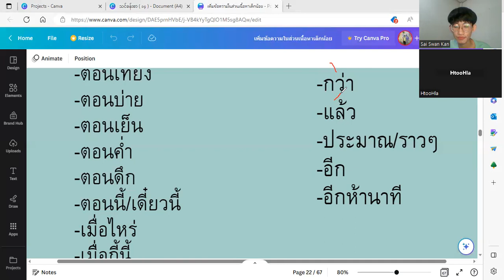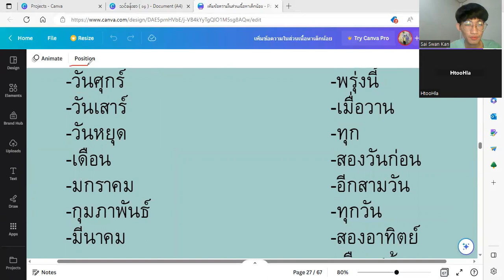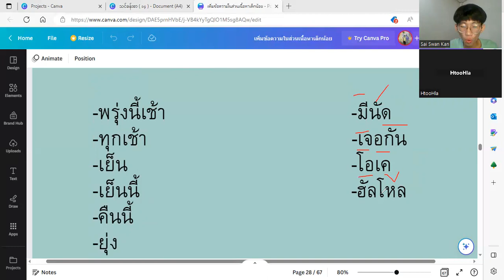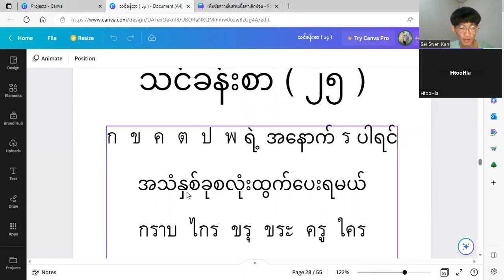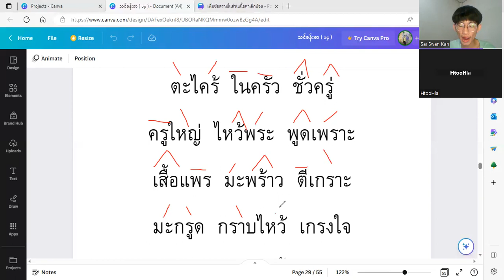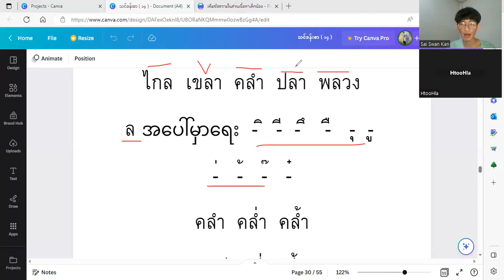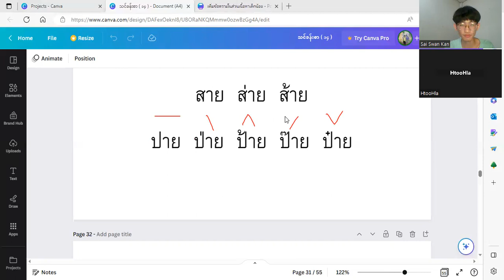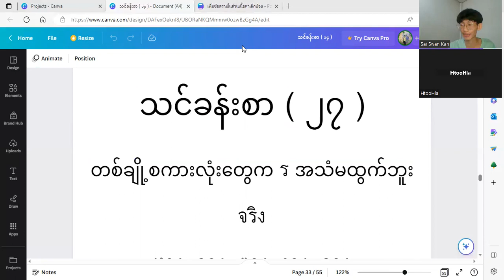ထိုင်းစာအခြေခံသင်ခန်းစာ มานะ มานี ပေါင်းခြင်း ၊ စကားပြော လေ့ကျင့်ခြင်း အပိုင်း (၃၄) /Thai Basic (34)